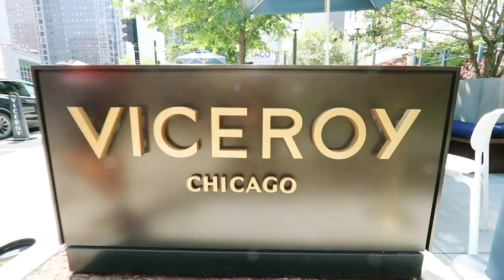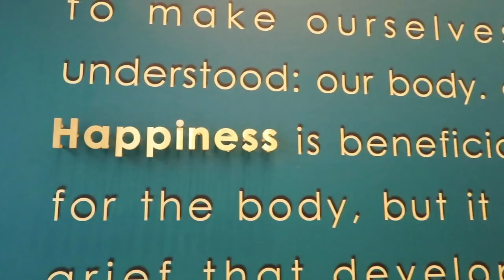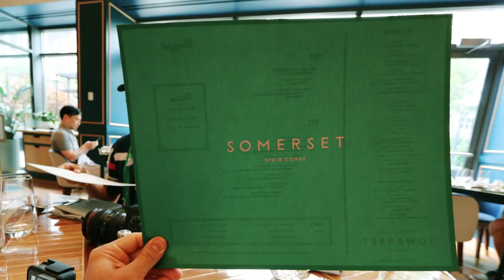Have you stayed in the Viceroy Chicago!?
In 2017 we got invited to be one of the first guests in the Viceroy Chicago. Special thanks to Tijs for making it happen!

Good Day Every Day, hey! AB)UNDANCE

MistaBU